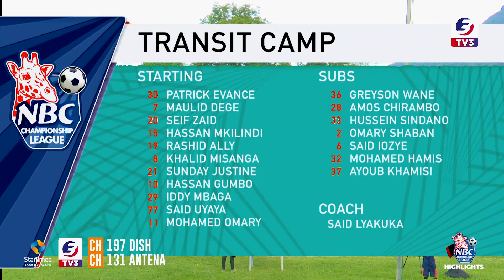FULL MATCH HIGHLIGHTS | TRANSIT CAMP FC 1-1 STAND UNITED | MAGOLI YOTE,FOULS,SAVES| NBC CHAMPIONSHIP